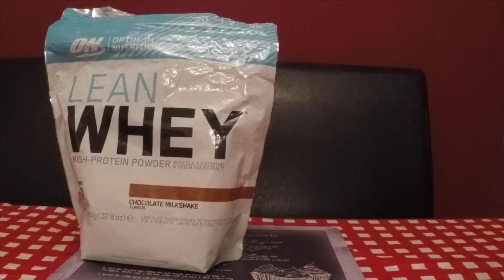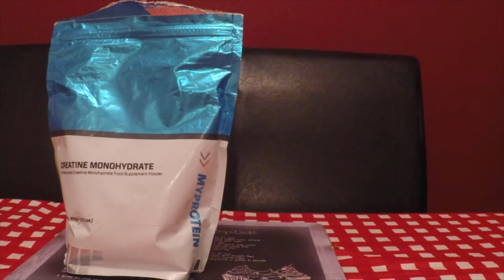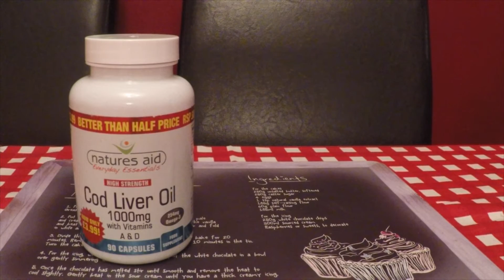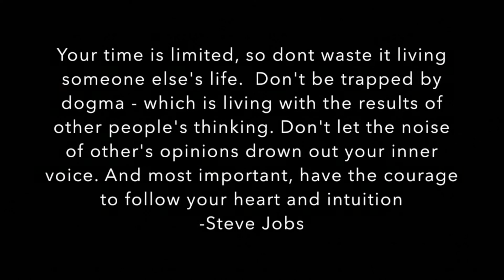The Journey - Episode 18 Supplement Stack